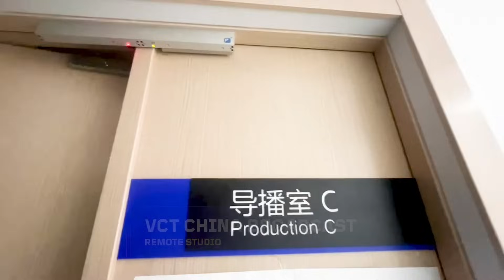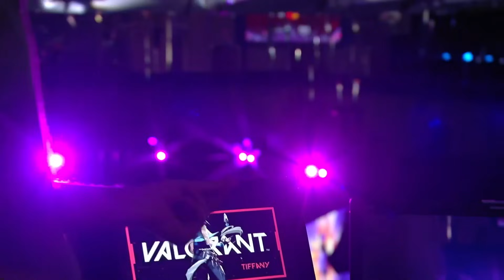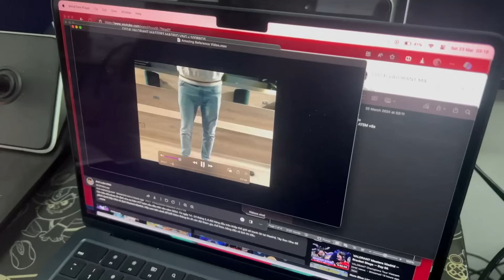GEN vs SEN — VALORANT Masters Madrid — Gran Final — Mapa 5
VALORANT Masters Madrid 2024